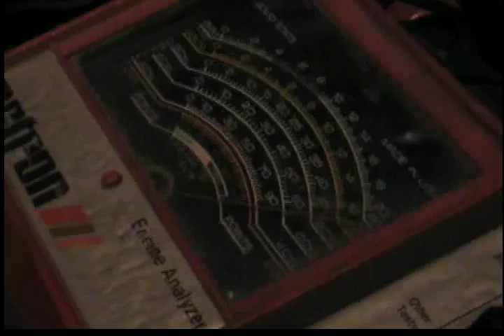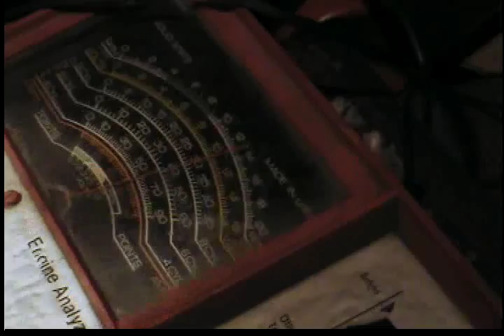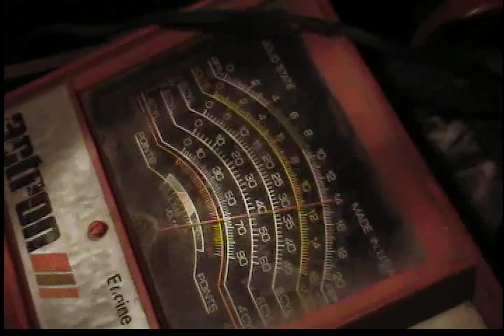clutzo tweeks the slant 6 timing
adjusting the timing in the OBD